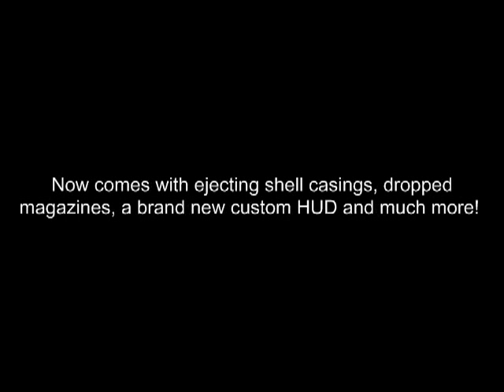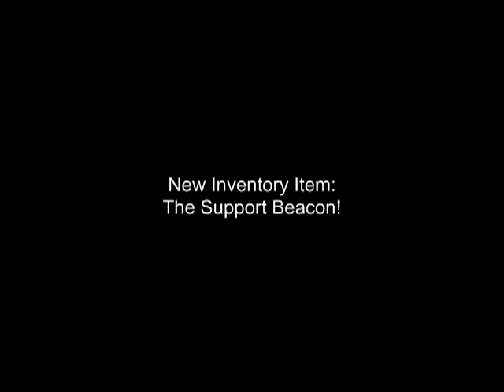The Exterminator Trailer 3 (Beta12a Video)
This is the third trailer to my ZDoom mod called The Exterminator.

This video features a bunch of new stuff in my mod like ejecting shell casings, a brand new custom HUD, two brand new new weapons (although one of them was already seen in a previous video), two brand new enemies (again, one of them was already seen in a previous video), completely remade sprites for the Barney Calhoun Lizard and Mafia Lizard and much more. Unfortunately, I wasn't able to record in-game sound this time because the videos would end up being kinda laggy. I used music from Metal Slug 3 and Metal Slug X.